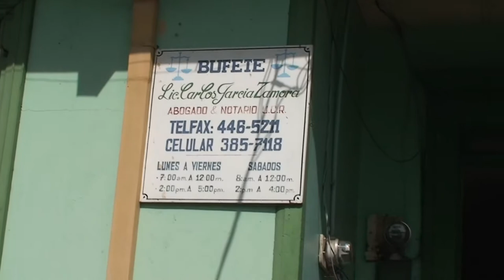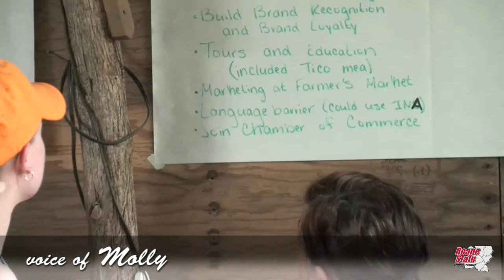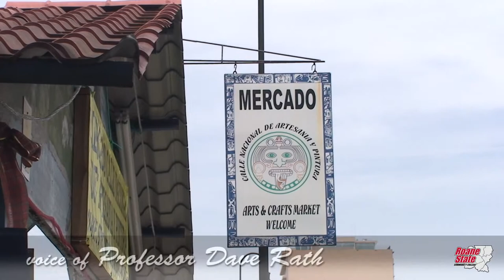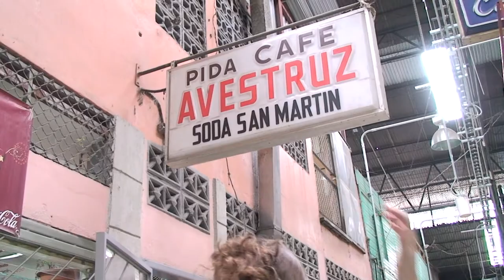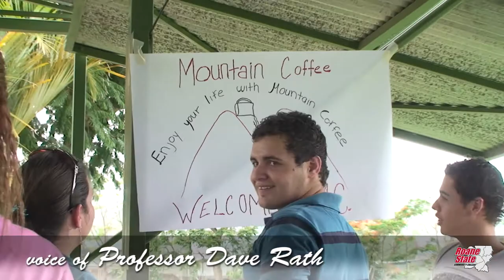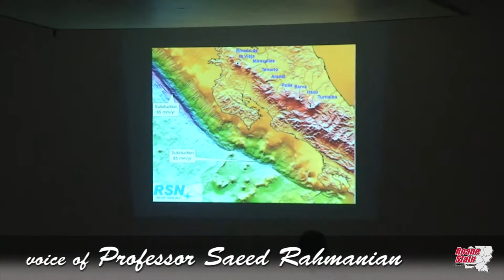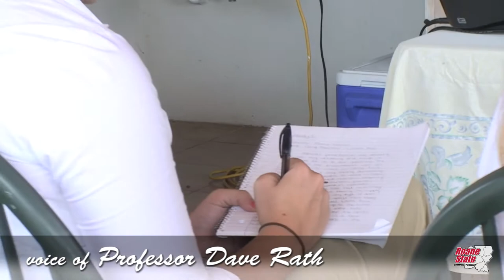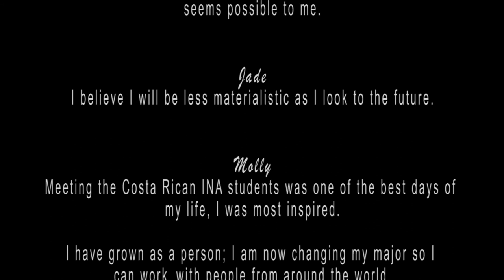Altered View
In May 2011, Roane State Community College collaborated with a local company, Spanish Immersion, to lead three classes on an International Studies trip through Costa Rica. Business, Biology, and Spanish students traveled together for joint activities and  broke out into their own groups for unique experiences that were discipline specific. This mini-documentary primarily focuses on the experiences of the business group over the course of ten days abroad. Shot and edited by Nichole White.